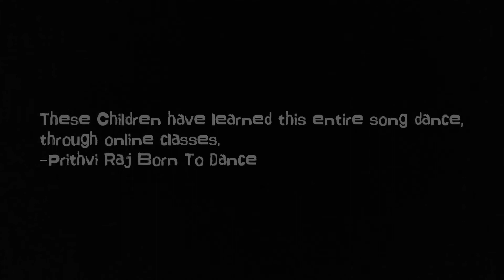Hands Up Kannada Dance Performance | Prapancha Dance Classes | Prithvi Raj Born To Dance | T Jaideep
Online Dance Classes output. Yes, these children have performed this dance after learning virtually through online classes from Prithvi Raj Born To Dance.

You can also join our classes to learn Dance.

Click below to know about the choreographer.